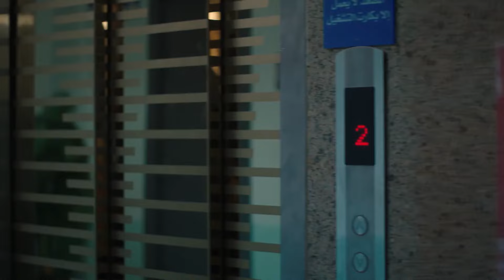حصريا لأول مرة الحلقة الثانية من مسلسل " حالة خاصة " بطولة طه دسوقي و غادة عادل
تدور الأحداث حول، المحامي نديم ابو سريع الذي يمتلك قدرات خاصة ويلتحق بالعمل في مكتب محاماة شهير تمتلكه اماني النجار رحلة نديم مليئة بالتحديات، لم تكن سهلة أبدًا، رغم استغلاله في الكثير من الأمور، إلا أن شخصيته وقلبه الأبيض كانا دائماً منقذين له.
ﺇﺧﺮاﺝ: عبدالعزيز النجار (مخرج )
ﺗﺄﻟﻴﻒ: مهاب طارق (مؤلف)
طاقم العمل:

غادة عادل
طه دسوقي
هايدي كابوه
هاجر السراج
حسن أبو الروس
نبيل علي ماهر
وئام مجدي
احمد الازعر
ادم وهدان
علي السبع
ادم النحاس
احمد طارق
منة المصري